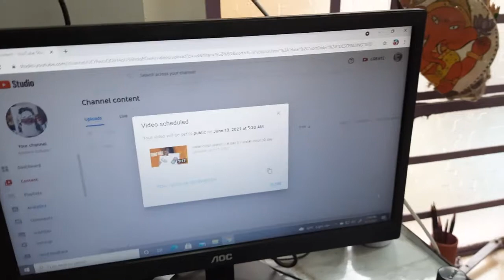Water color sketch / easy loose / water color painting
music;